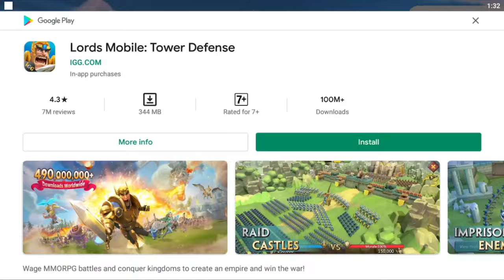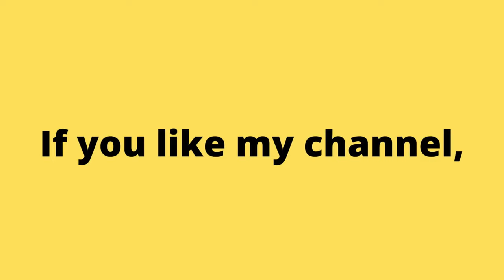I Played Defender 3 Android Game For The First Time. No Commentary Gameplay. | Piso games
Аркадные игры
街机游戏
아케이드 게임
आर्केड खेल
ਆਰਕੇਡ ਗੇਮਾਂ